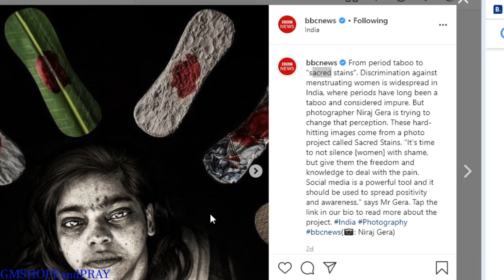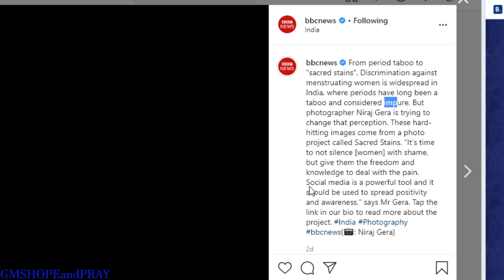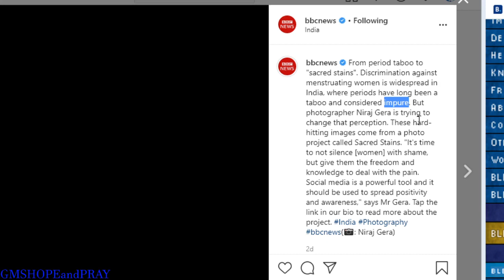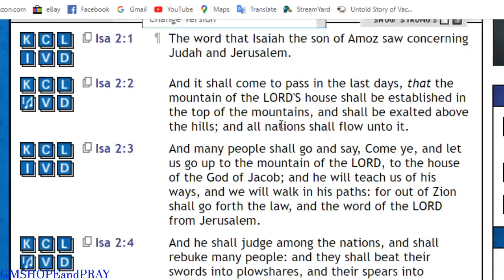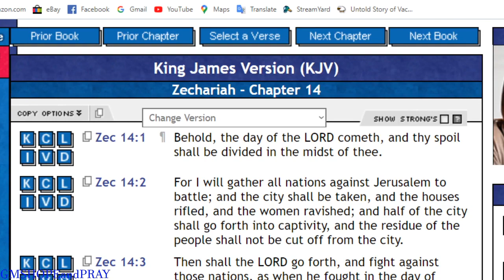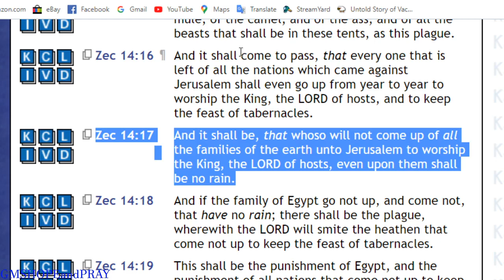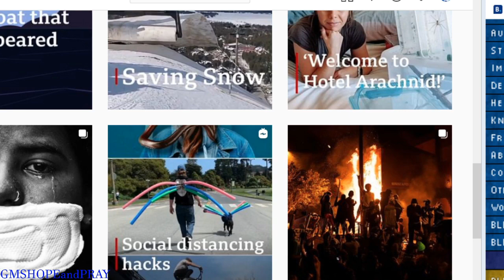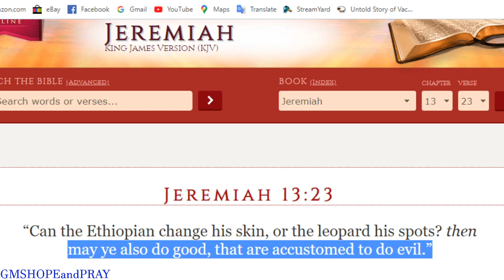@BBCNEWS; MENSTRUATION IS IMPURE (GMSHOPEandPRAY)